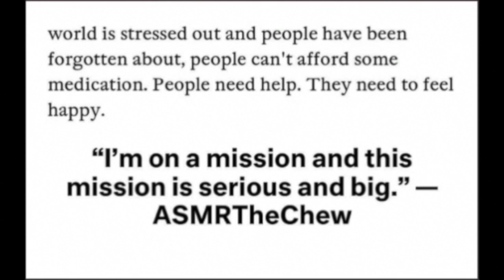REGRET MANY THINGS I DONE | Starbucks Egg/Cheese Croissant Mcdonalds Hash Browns ASMR EATING SOUNDS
EMOTIONAL STORYTIME LIFE VIDEOS:

3. REVEALING HOW MY OLDEST DAUGHTER FEEL ABOUT ME | THE TRUTH WILL SET YOU FREE | Cilantro Salad ASMR Eating Sounds